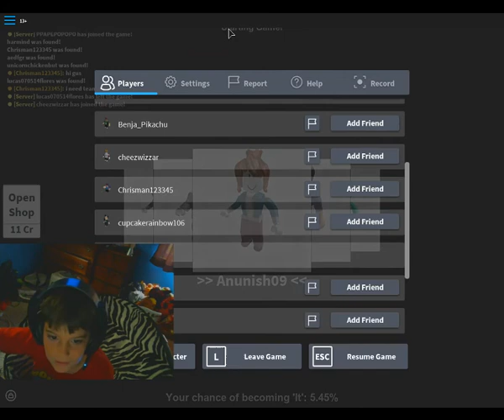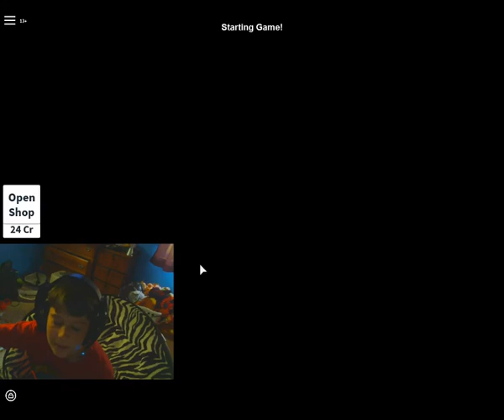WHERE AM I AT??? | Hide and seek extreme